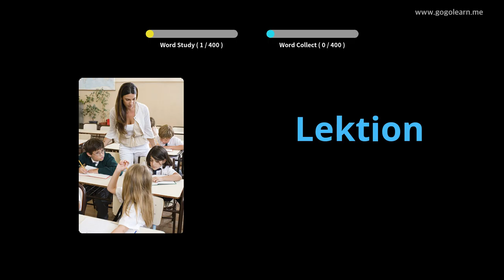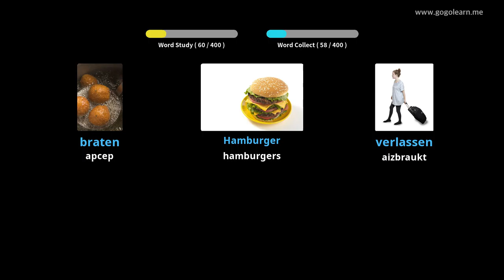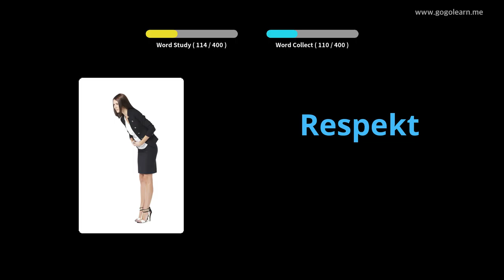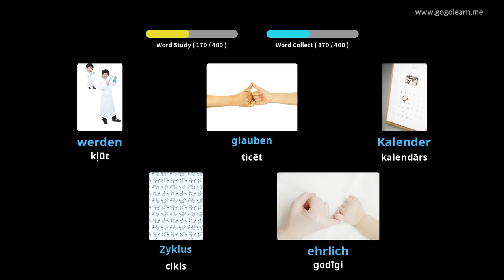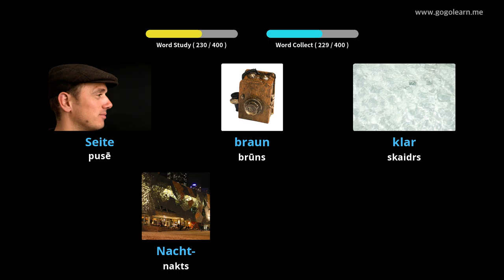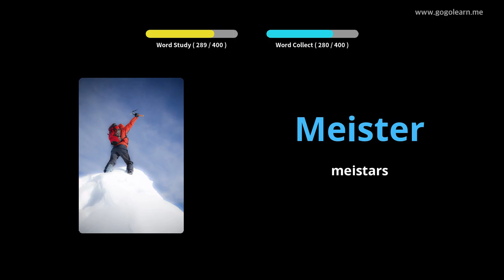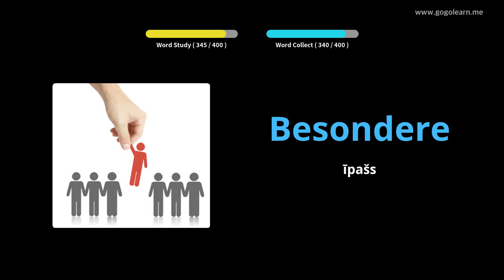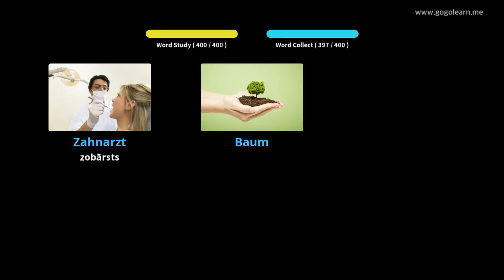Vācu vārdnīcas 1. vidusskola |Golearn